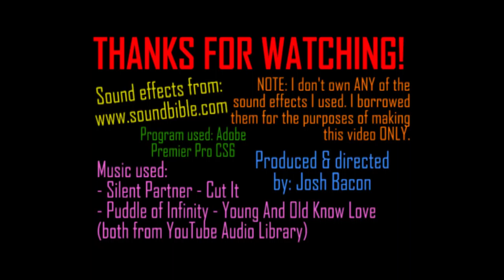Mario vs The Kongs!!!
Everyone’s favourite Italian plumber, Mario, faces off against the Kongs who have kidnapped Princess Peach. Mario is now Peach’s only hope, and will he be able to defeat all three of the Kong family (Donkey, Diddy and Dixie Kong) or will they ultimately defeat him and kill Peach? Find out now…

This was done as part of my college work for Games & Animation Level 1.
List of effects I used (raw files to the right of the name and link):

- Boxing Punches, recorded by Mike Koenig (Boxing Punches-SoundBible.com-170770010.mp3)

- Strong Punch, recorded by Mike Koenig (Strong_Punch-Mike_Koenig-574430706.mp3)

- Boxing Arena Sound, recorded by Samantha Enrico (Boxing_arena_sound-Samantha_Enrico-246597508.mp3)

- Sliding Door, recorded by ezwa (Sliding Door-SoundBible.com-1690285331.mp3)